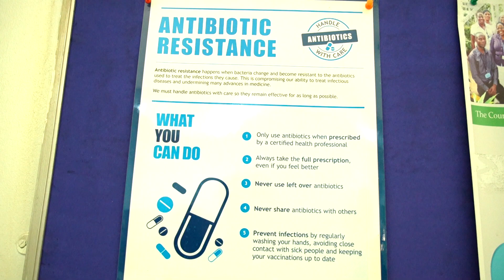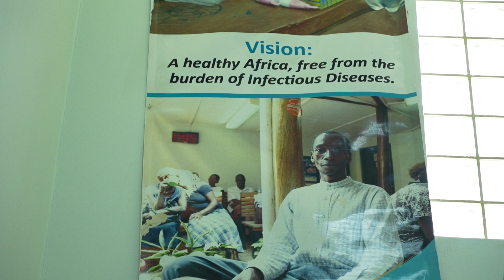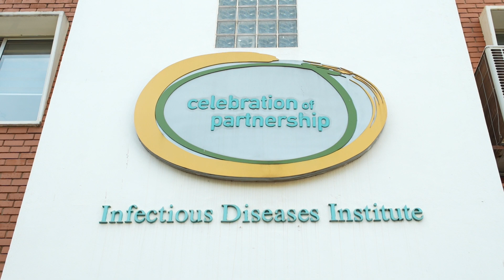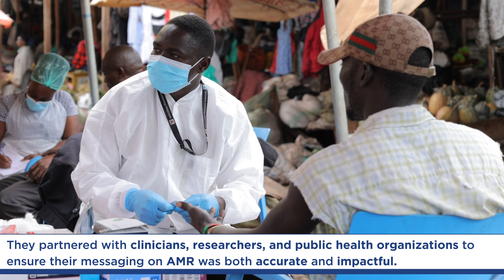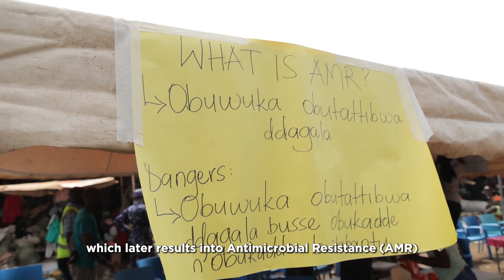Using Music, Dance and Acting to engage communities to fight Antimicrobial Resistance in Uganda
CAMO-Net Uganda hub is part of the five sites (UK, South Africa, Uganda, India and Brazil) which form national hubs responsible for driving the antimicrobial resistance research